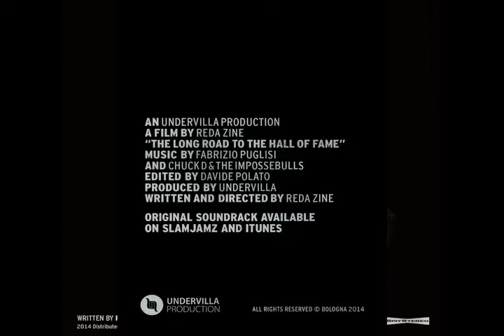Bumpy Road -Original Motion Picture Soundtrack of The Long Road To The Hall of Fame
Original Motion Picture Soundtrack of "The Long Road To The Hall of Fame" Film by RedaZine.

Band Members

Fabrizio Puglisi: piano, Fender Rhodes, Hammond B3 organ, synth ARP, conduction and arrangements
Ozara Odè: lead and backing vocals on "The Long Road", lyrics and vocals' arrangement
Leslie Posey: backing vocals on "The Long Road"

Piero Bittolo Bon: alto saxophone, bass clarinet
Martino "Brother" Bisson: tenor saxophone, flute
Mirko Cisilino: trumpet
Giuseppe Lastella: trombone
Davide Angelica: guitar
Andrea Laino: Dobro guitar on "Ohio Blues"
Salvatore Lauriola: el. & double bass
Danilo Mineo: percussions
William Simone: batà drums on "Leimert Park"
Gaetano Alfonsi: drums
Voce di Ozara Odè's registarta a Band Center in Atlanta (Georgia) da Jesse Romero
Recorded and Mixed at Duna Studio by : Andrea Scardoni, Fabrizio Puglisi.

Artwork by Ksenija & DeeMo
Released by:
SLAMjamz Records